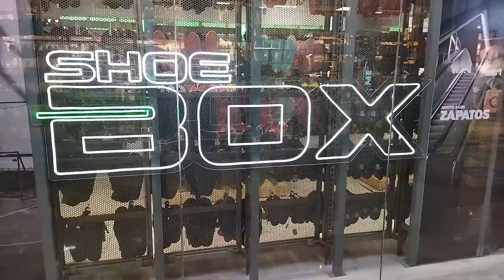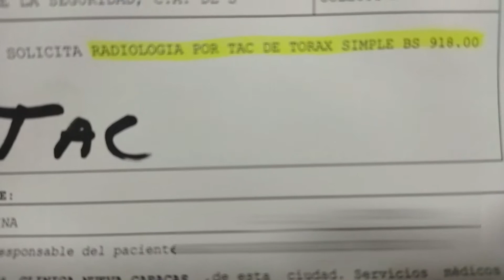Pronto 2da temporada|EMIBRA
Hola amigos muchas gracias a los que nos han acompañado hasta ahora , esperamos que les haya gustado la primera temporada tanto como a nosotros , aquí les dejamos un pequeño adelanto de lo que se viene a partir de la próxima semana , esperamos seguir creciendo gracias a ustedes y disfrútenlo